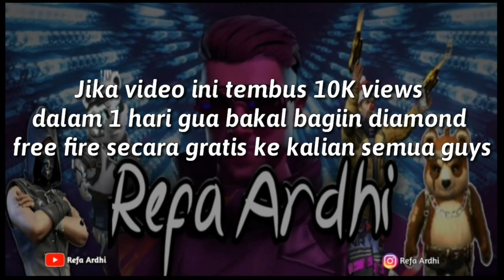LIHAT INI DUKUNG SAYA MENUJU 50K SUBSCRIBE👽🔫 I LOVE INDONESIA ❤🇮🇩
Hello Semuanya !

 Social media Refa Ardhi :
 📱 Intagram Aku

✓Shere video ini ketemen - temen kalian sebanyak banyaknya guys, karena shere terbanyak berpotensi menjadi pemenang giveaway gaess